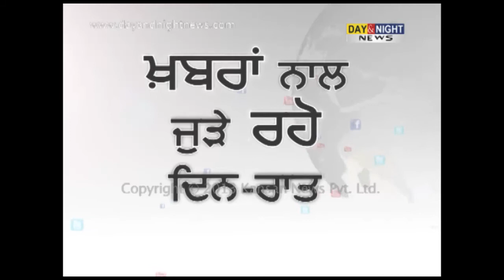ਪਾਕਿ ਵੱਲੋਂ ਮੁੜ ਗੋਲੀਬਾਰੀ